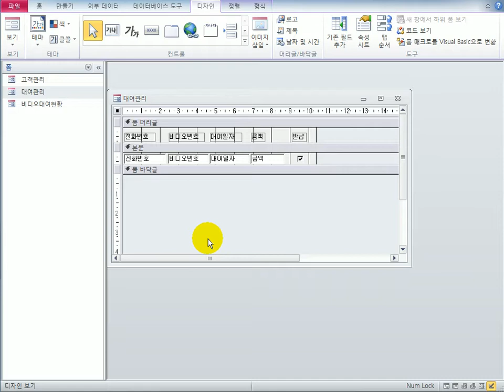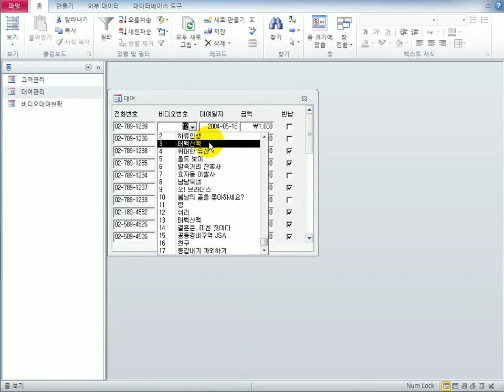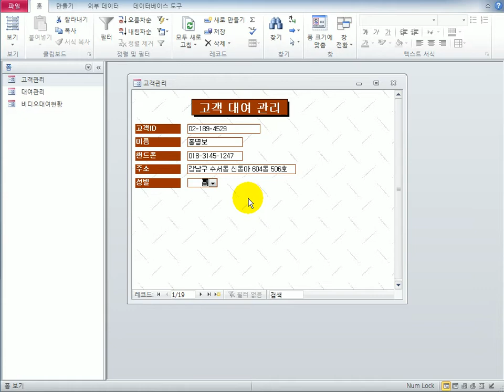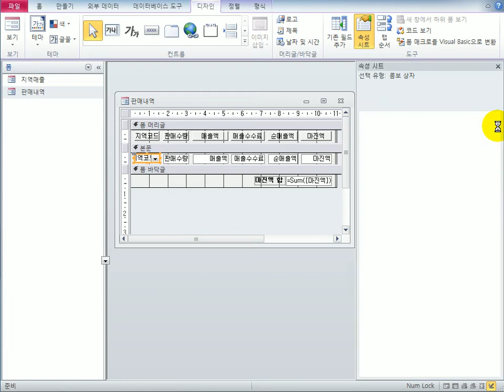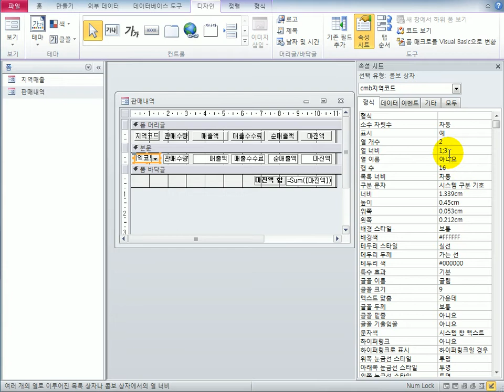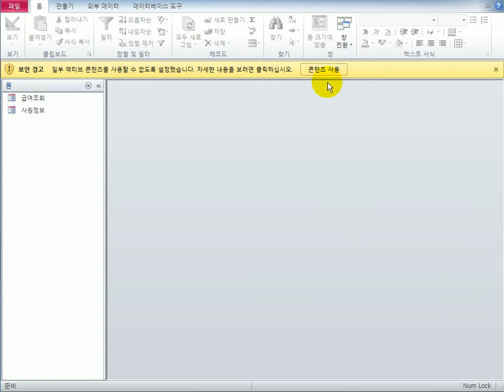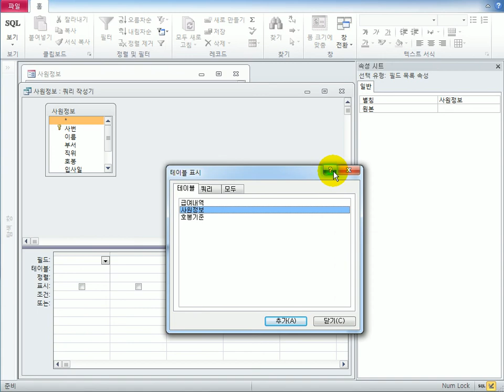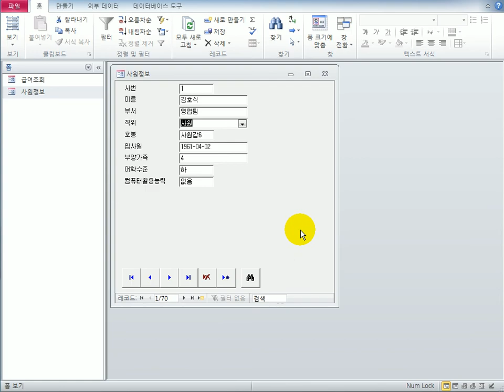[컴활1급실기] 액세스_콤보 상자 컨트롤 속성